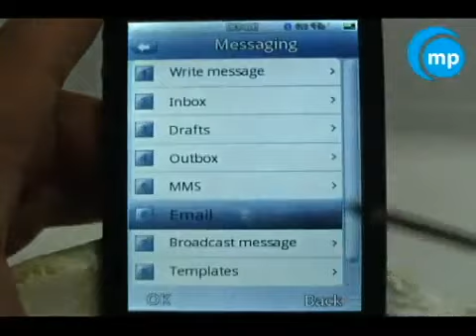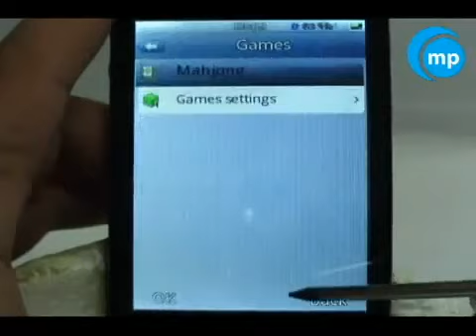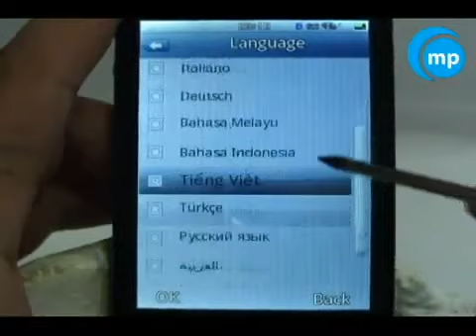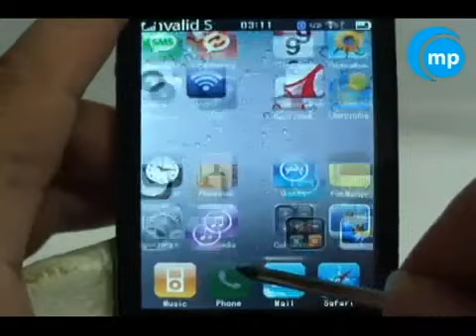ML 153094842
Video Migrado